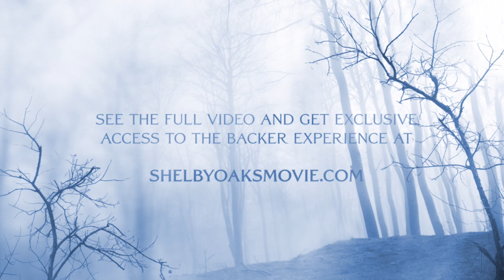Shelby Oaks: Episode 1 - Pre-Production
Here's a preview of our backer-exclusive BTS coverage of Shelby Oaks. You can get access to the extended version and continue to support Shelby Oaks

Edited by: Samuel Way